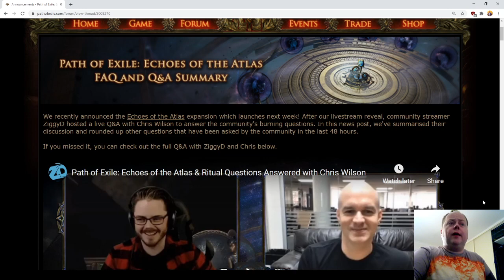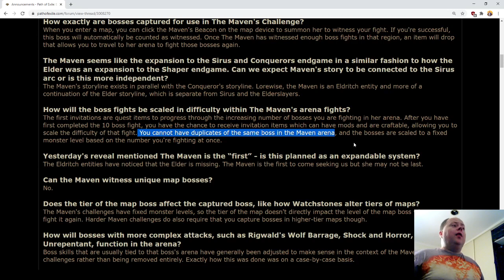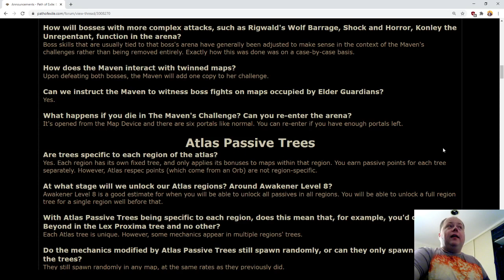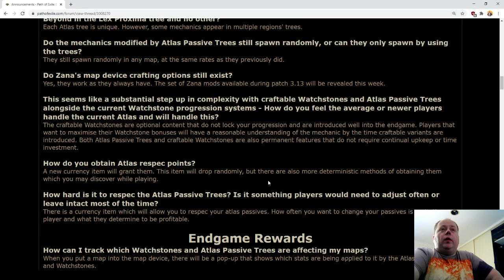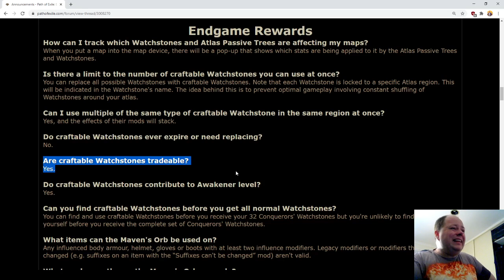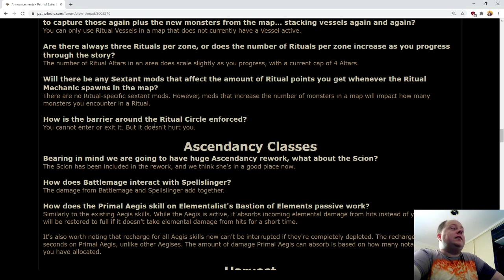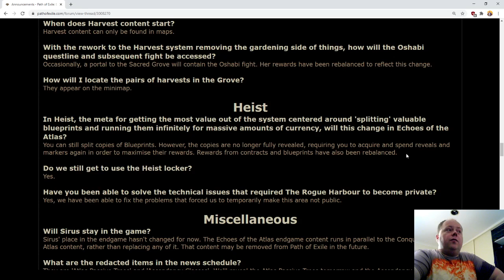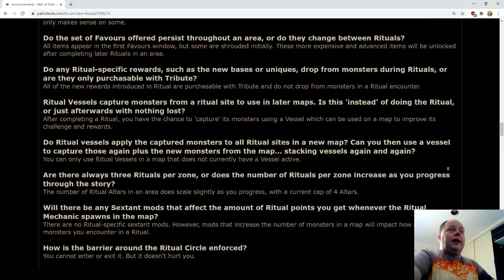Path of Exile 3.13 - Discussing the Echoes of the Atlas/Ritual League/Maven FAQ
Here's my thoughts.

My new Discord (link valid only 100 times to prevent bot issues, reply if you miss it) - in the short term I need to manually verify you so you may have very limited access for a day or so

i've set up one of those silly merchandise stores. if you want to buy anything there. also accepting bribes (not real bribes) . if you'd rather spend money on other stuff, that's cool too.